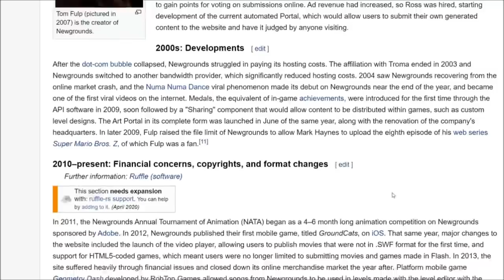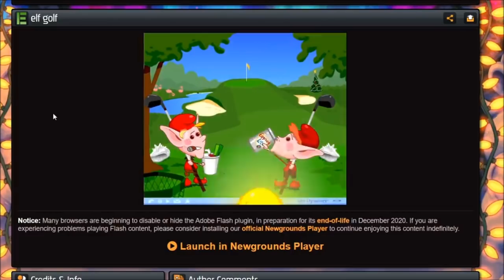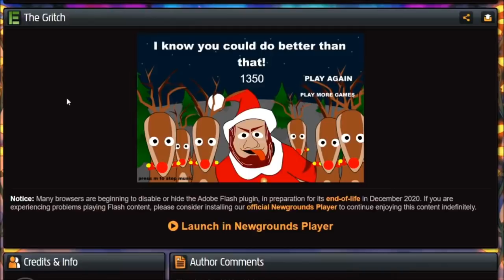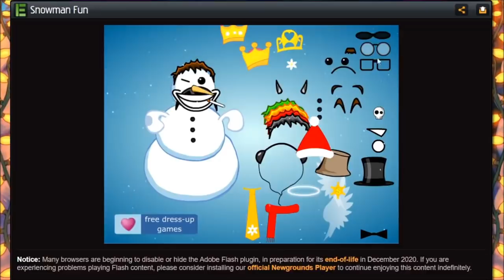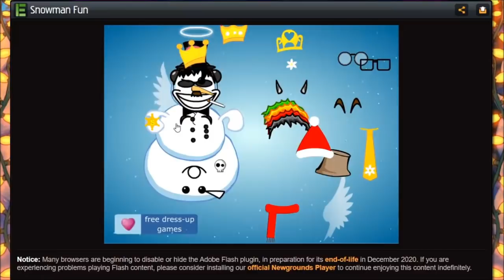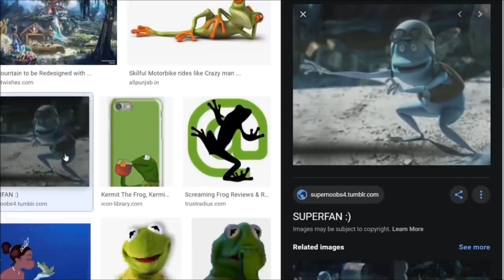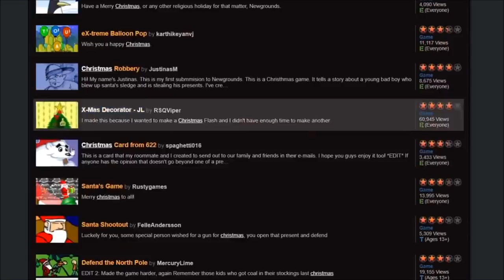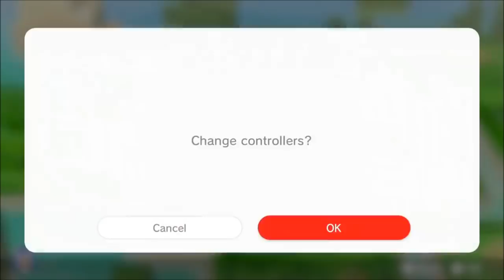OneyPlays, A Best of #33 (D&T COMPILATIONS)